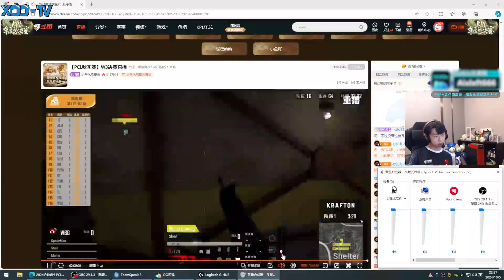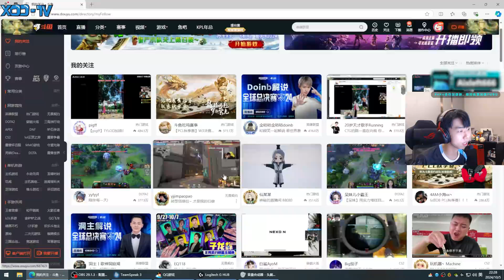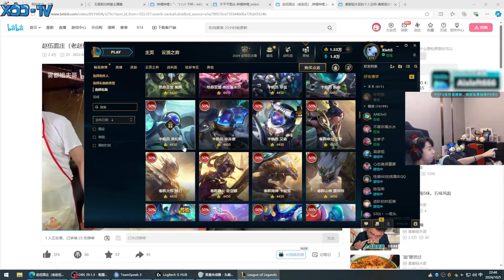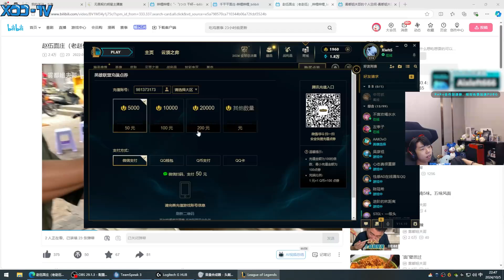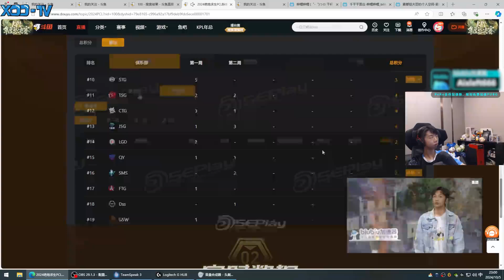幼稚鬼！XDD复盘周决下班局丢鸡 没跟上节奏出问题！奖励阿P努力代播 送皮肤自选让你赚大了！